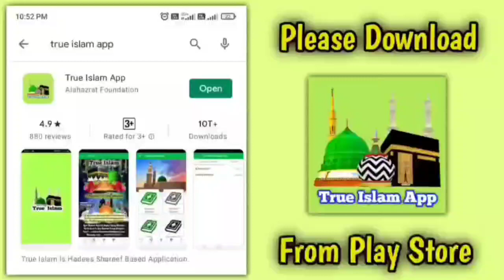Das Roza Program Moharram/Pahle Din Kiya Hua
Visit My Online Store (Barkati Topi & More)

🤔Alahazrat Foundation Ka Member Banna Zaroori Kyu Hai?

(1) Aajtak Sunnio Ke Paas Hadees Ka App Nahi Tha Lekin Hum "True Islam App" Bana Rahe Hai Jisme Hadees Shareef Ki Entry Ka Kaam Chal Raha Hai.

(2) Aajtak Sunnio Ke Paas "Roman English" Language Me Quraa'n (Kanzul Iman) Shareef Ka Tarjuma Nahi Tha Lekin Humne App Me Tarjuma Daal Diya Hai.

(3) Aajtak Hum Sunni Aqaid Ki Daleel Keliye Idhar Udhar Jaate The Lekin Humne App Me Aqaid Daal Diye Hai.

(4) Aajtak Sunnio Ke Paas "Sunni Call Centre Nahi Tha Lekin Hum "Sunni Call Centre" Chala Rahe Hai Jaha Par Log Call Or Whatsapp Ke Zariye Se Apne Sawalaat Poochte Hai

(5) Hum Free Library Chala Rahe Hai Jisme Free Me Logo Ko Padhaya Jaata Hai Aur Weekly Mardo Aur Aurto Ka Ijtema Bhi Rakha Jaata Hai.

(6) Hum Bachcho Ko Free Me Computer Sikha Rahe Hai

(7) Hum Whatsapp Par 30 Se Zyaada Groups Banake Aqeeda e Ahle Sunnat Logo Ko Sikha Rahe Hai.

(8) Hum Youtube Par, Facebook Par, Instagramm Par, Telegram Par Aur Whatsapp Par Radde Badmazhab Karrahe Hai

Humari Foundation Ka Har Maheene Ka Kharcha 35000/- Se Bhi Zyada Hai, Aap Logo Se Guzarish Hai Ke Aap Log Humara Maali Ta'awun Kijiye.

Paytm, PhonePe & Google Pay No. 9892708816

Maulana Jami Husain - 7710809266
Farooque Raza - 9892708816